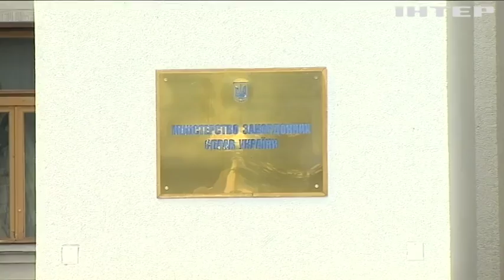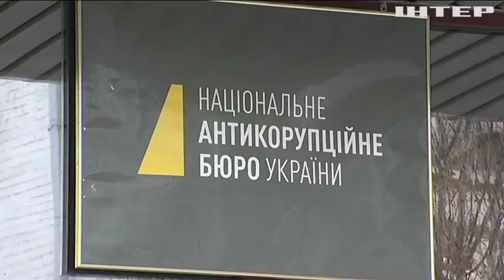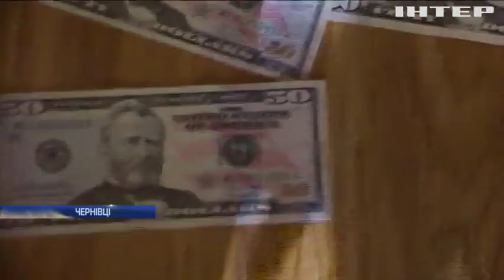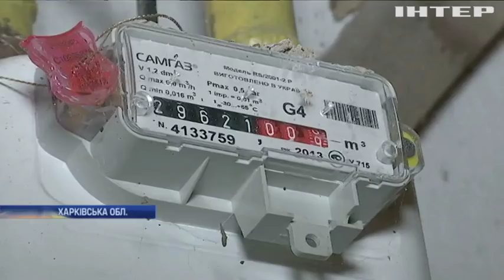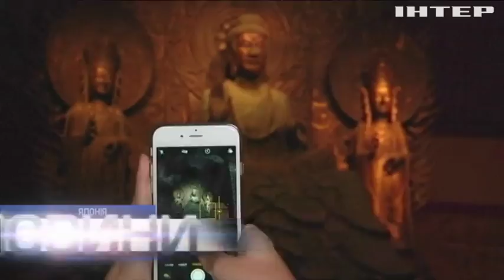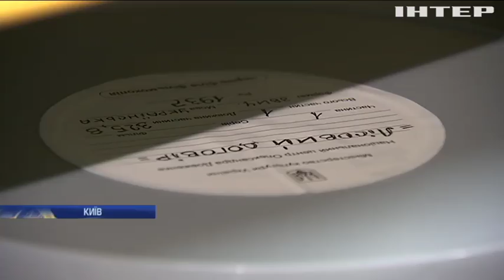Новости, выпуск за 12:00, 12 октября 2017 года